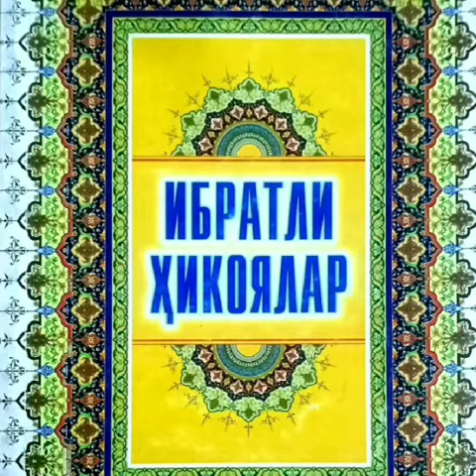Ibratli hikoyalar kitobidan "Tabassum" audio hikoya